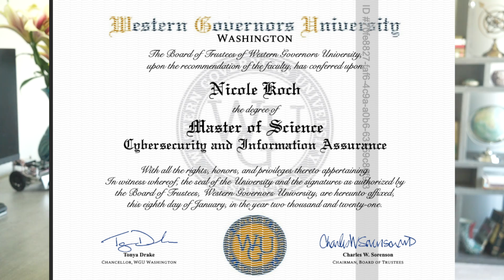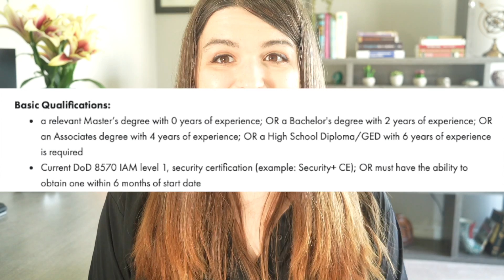Do you need a cybersecurity degree to work in cybersecurity?